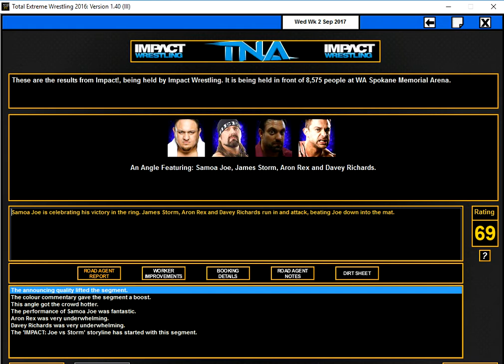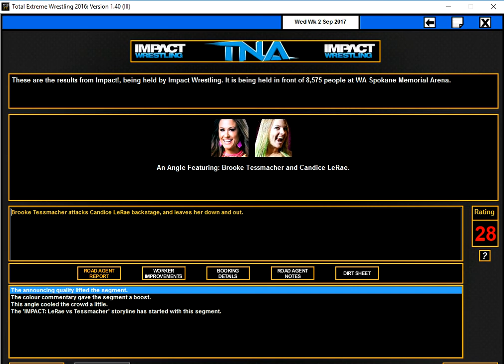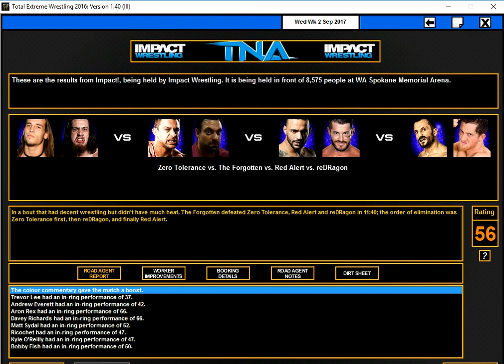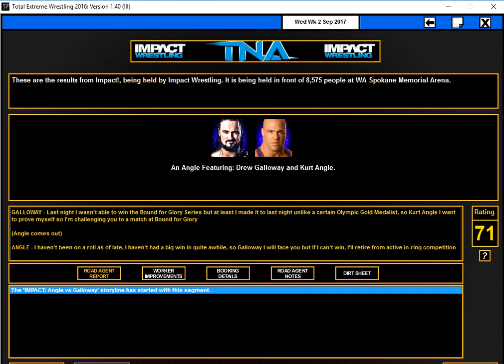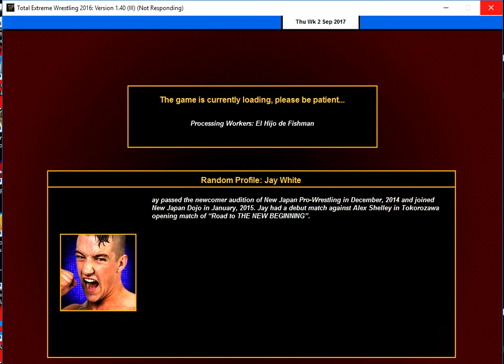TEW 2016 (2017 RW Mod) Impact Rising Ep. 33